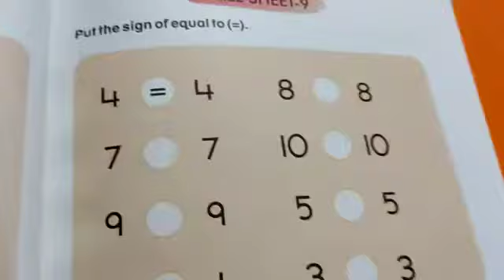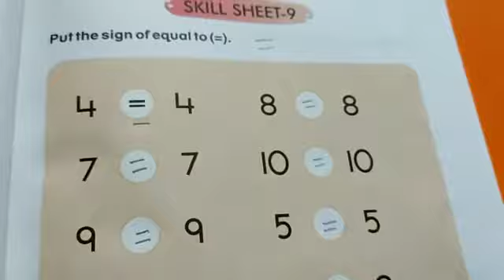Sign of equal to (=) ॥ बराबर का चिह्न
This videos shares the concept of 'Sign of Equal to (=)' especially for kids of class-1. It will help students to understand this concept.
Teacher : Mrs Shafi
Class : 2
School : Government Girls Primary School Balu
Block : Kalayat (Kaithal)